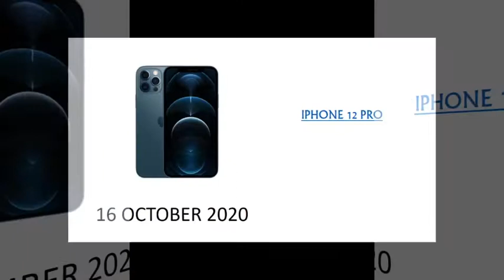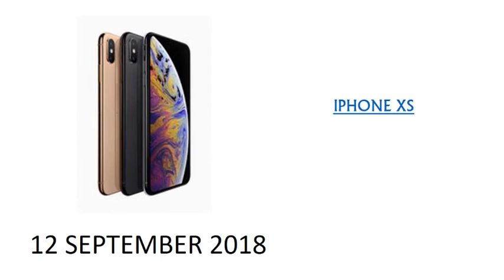Apple iPhone 2007-2021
The iPhone is a smartphone made by Apple that combines a computer, iPod, digital camera and cellular phone into one device with a touchscreen interface. The iPhone runs the iOS operating system, and in 2020 when the iPhone 12 was introduced, it offered up to 256 GB of storage and a 12-megapixel camera.

The original iPhone was announced on Jan. 9, 2007, at the Macworld convention by Apple co-founder Steve Jobs. While it was not considered the first smartphone, the iPhone has helped drive the global shift to mobile computing among both consumers and businesses. Its primary rival has been Google Android-based devices from companies such as Samsung, also introduced in 2007.

The first-generation iPhone came preloaded with a suite of Apple software, including iTunes, the Safari web browser and iPhoto. Internet Message Access Protocol and Post Office Protocol 3 email services were integrated with the device.

Apple released the iPhone under an exclusive two-year partnership with AT&T Wireless, but it took less than three months for hackers to unlock the device for use on any Global System for Mobile communication network.